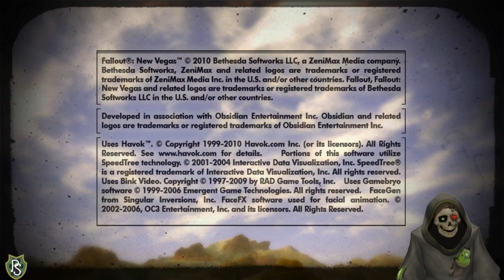Plagen Plays - F:NV Boulder Dome Mod: Part 2 (6/8 Stream)